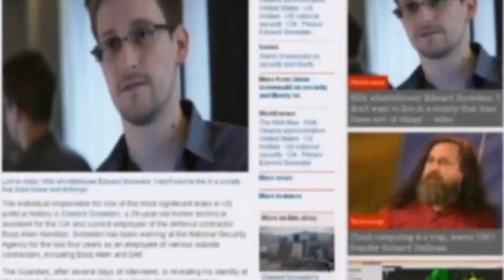Everything you need to know about Edward Snowden in 60 seconds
Edward Snowden was given an award in Sweden yesterday, so here's all you all you need to know about him in 60 seconds. Report by Sarah Kerr.

More stories from ODN:

Eric Garner protesters rally at stadium as Kate and Wills
Runners race through rubble in war-torn city of Aleppo in Syria
What it is like to be attacked by Boko Haram militants